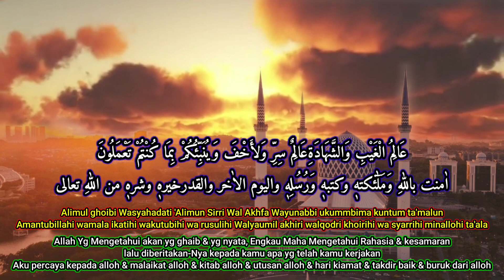PUJIAN SUBUH Alimul Ghoibi, Amantu Billah Bikin Tetangga Rajin Jamaah Subuh Di Masjid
عَالِمُ الْغَيْبِ وَالشَّهَادَةِعَالِمٌ سِرِّ وَلأَخْْفَ وَيُنَبِّئُكُمْ بِمَا كُنْتُمْ تَعْمَلُونَ
اٰمنت باللهِ وَمَلٰٓئكتهٖ وكتبهٖ وَرُسُلِهٖ واليوم الاٰخر والقدرخيرهٖ وشرهٖ من اللهِ تعالى

Alimul ghoibi Wasyahadati 'Alimun Sirri Wal Akhfa Wayunabbi ukummbima kuntum ta'malun Amantubillahi wamala ikatihi wakutubihi wa rusulihi Walyaumil akhiri walqodri khoirihi wa syarrihi minallohi ta'ala

Allah Yg Mengetahui akan yg ghaib & yg nyata, Engkau Maha Mengetahui Rahasia & kesamaran lalu diberitakan-Nya kepada kamu apa yg telah kamu kerjakan Aku percaya kepada alloh & malaikat alloh & kitab alloh & utusan alloh & hari kiamat & takdir baik & buruk dari alloh

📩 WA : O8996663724